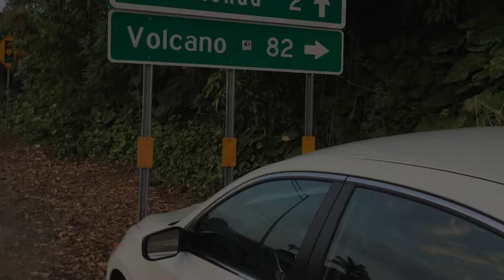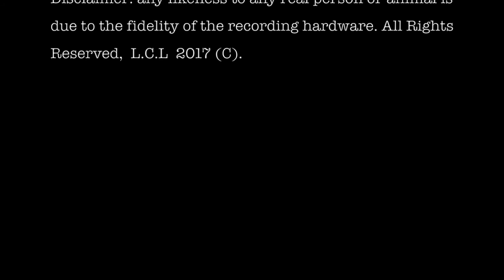A piece of Hawaiian paradise - Captain Cook Monument Hike and Snorkeling [5/5]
Highlights from a dream holiday to the Big Island of Hawaii:

- Kona and Captain Cook Monument hiking and snorkeling.

0:05 Hike down to water's edge
0:49 Ringtail Surgeonfish and Yellow Tangs
0:59 Convict tang
1:08 Saddle Wrasse
1:12 Orangeband Surgeonfish
1:50 Black Durgeon triggerfish
2:08 Palenose parrotfish
2:29 Orangespine unicornfish
2:39 Yellow trumpetfish
2:53 Peacock grouper
3:01 Achilles tang
3:07 Captain Cook Monument

*** HELP US identify all the unidentified fish in the comments below!